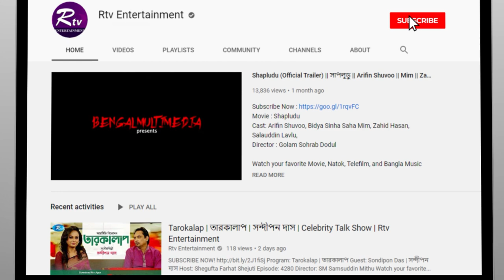মঞ্চ কাপানো নাচ তমা মির্জা, আচল ও দীঘির! | Rtv Star Award 2020 | Dighi | Achol | Toma Mirza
মঞ্চ কাপানো নাচ তমা মির্জা, আচল ও দীঘির; আরটিভি স্টার অ্যাওয়ার্ড ২০২০

- Team RTV